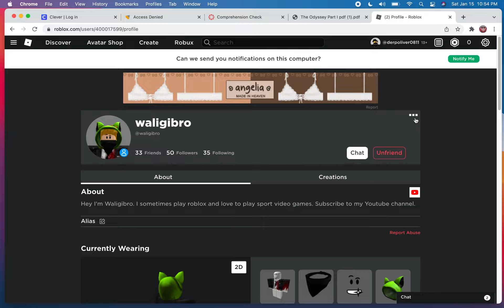*COLLAB VIDEO* “Ate4” and “Unpredictable” ( Roblox Epic Mini games gameplay )